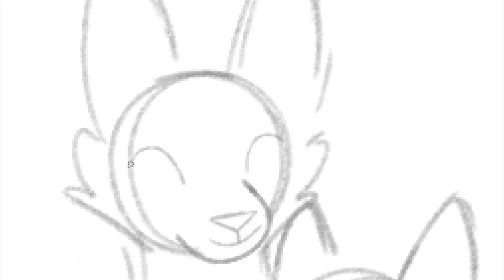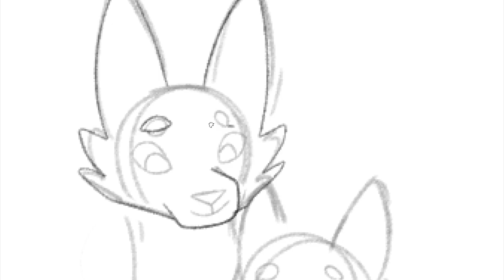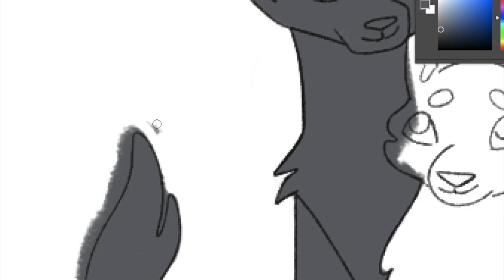Twigbranch and Violetshine Speed-paint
Pretty quick drawing of Twigbranch and Violetshine from the book series Warriors by Erin Hunter. Done in Adobe Photoshop.